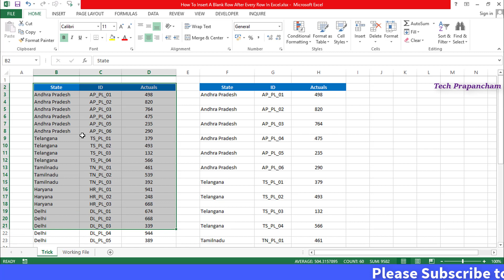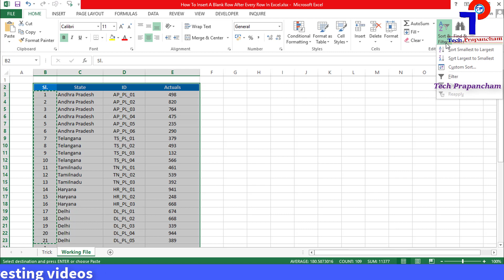How To Insert A Blank Row After Every Row In Excel || Telugu || Tech Prapancham